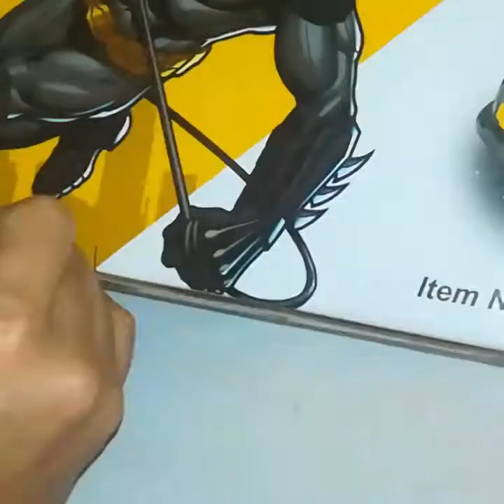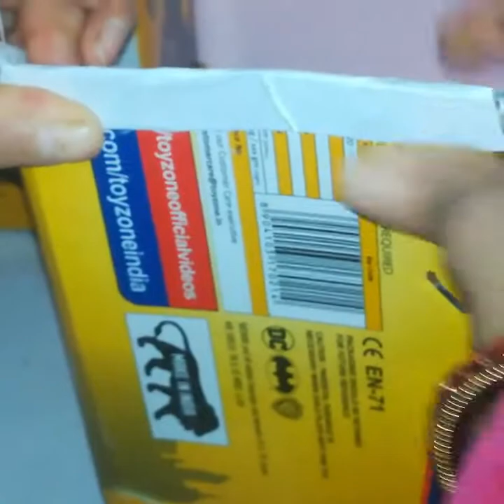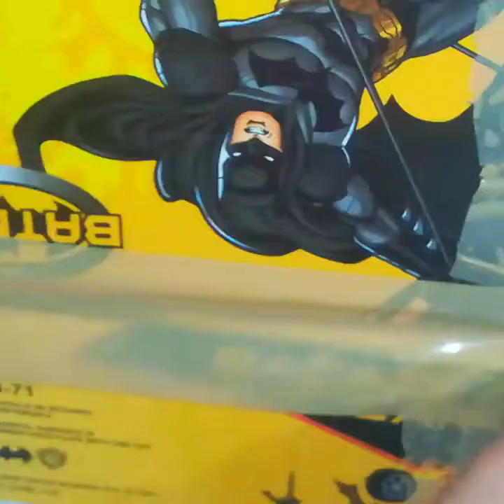Easy idea to make book organiser //diy book organiser